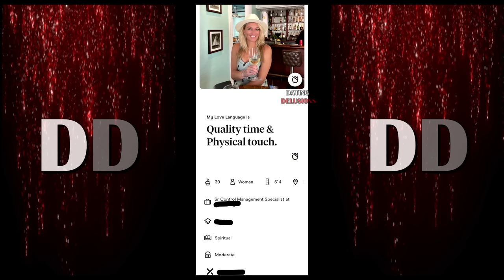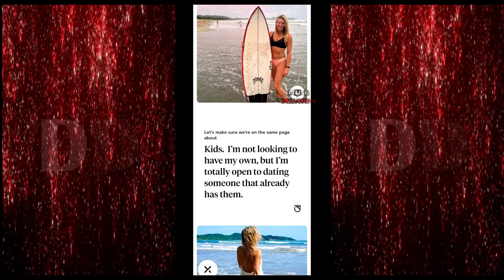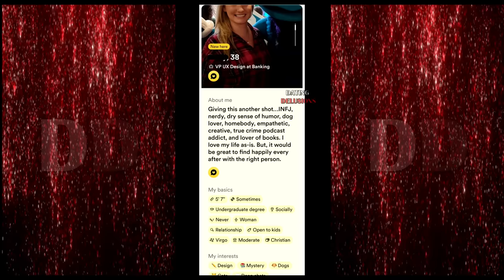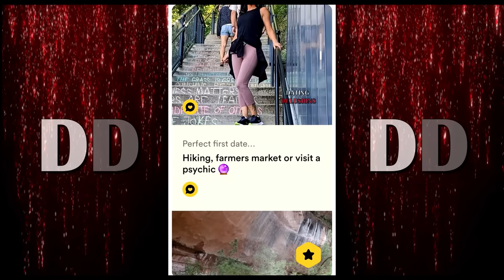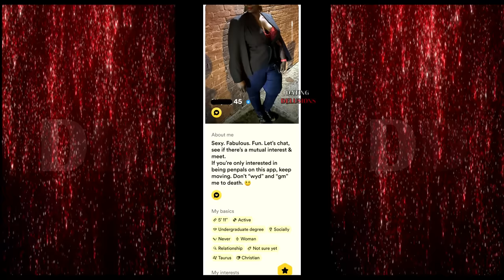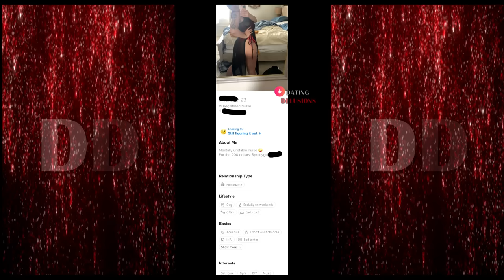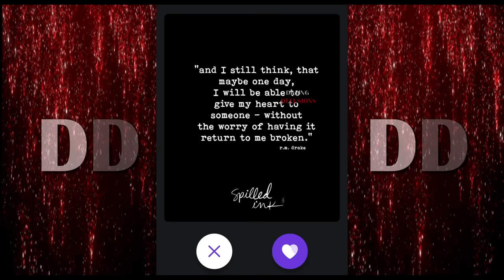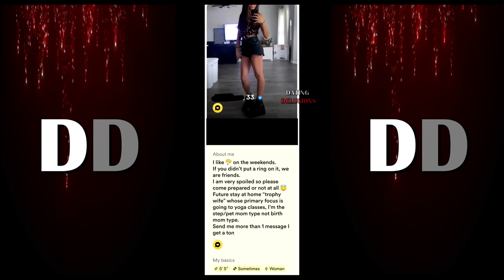EPISODE 323 - THE DATING PROFILES OF MODERN WOMEN!